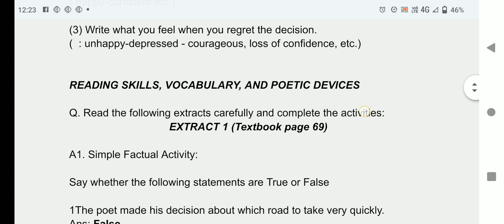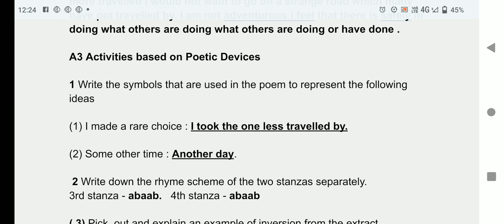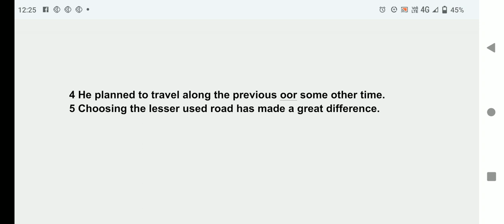3.3 The Road Not Taken | 9th English Maharashtra Board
3.3  The Road Not Taken | 9th English Maharashtra Board